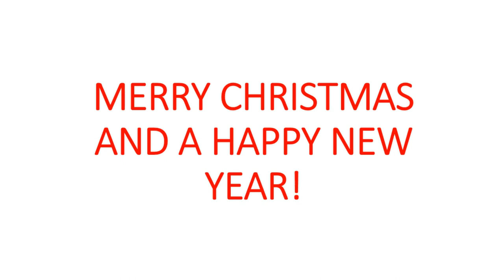GREATEST CHRISTMAS SONGS COLLECTION